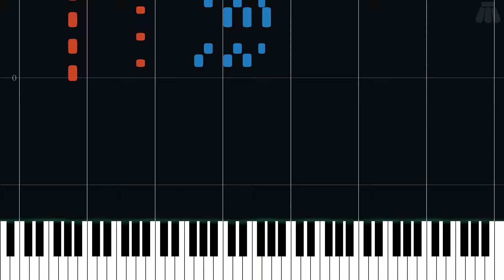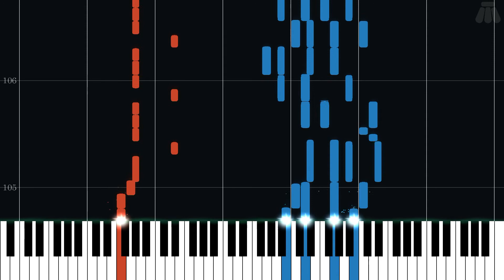Battle III - Octopath Traveler - Intermediate Piano Tutorial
Intermediate Piano Tutorial for Battle III from Octopath Traveler (2018) in the Other series.